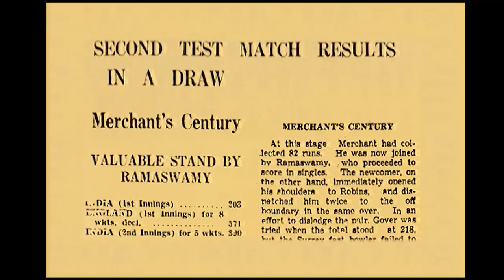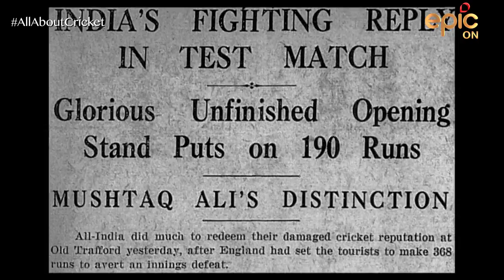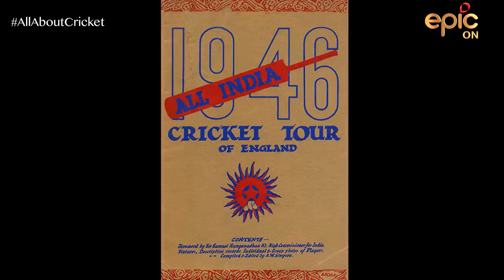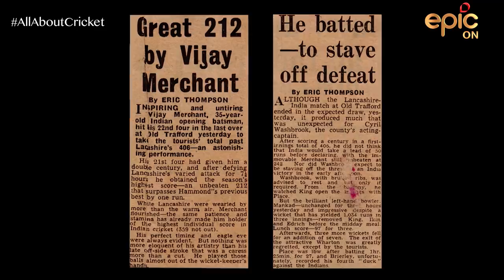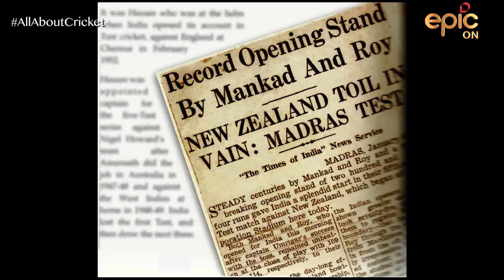Vijay Merchant: The Bradman Of The East | Our Glorious Openers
Just a week before his debut test match, when playing for Bombay Presidency against MCC, a dangerous ball by Morris Nickels ended up injuring Vijay Merchant's chin. But that injury, instead of becoming his weakness, it became his strength as he started working on his gameplay more after the incident. In the 1936 India's tour of England, Vijay Merchant was the batsman to score the highest runs from our team and is considered to be the best player of the Indian Cricket team during those times. Watch Mid Wicket Tales with Naseeruddin Shah to know more.